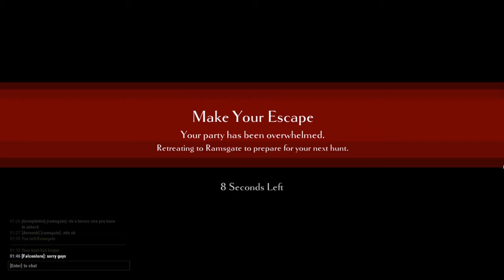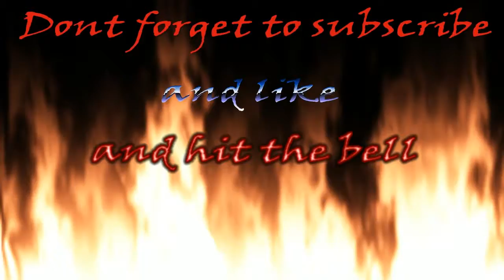Not a battle royale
This was difficult